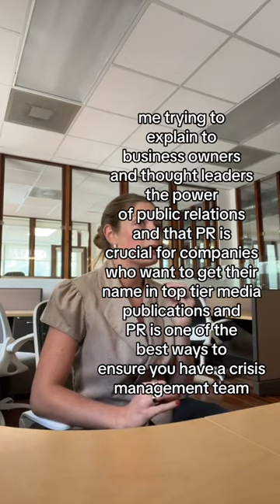Secrets to Business Success: The Power of Public Relations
Me trying to explain the power of public relations and that PR is
crucial for companies or personal brands of all shapes and sizes!